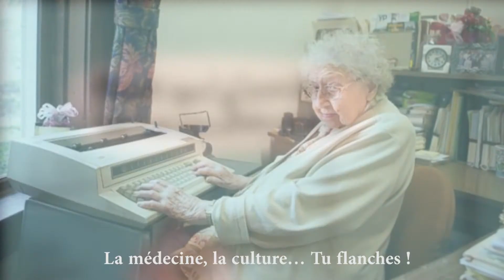SUPER NANA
Internet, portables, le monde va trop vite :
 Parodie